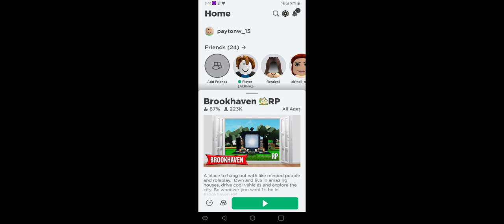September 22, 2022